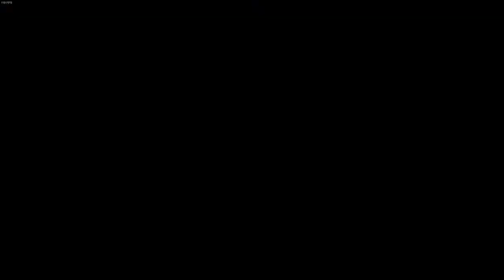Nioh2, camiho "Sonho do sabio"